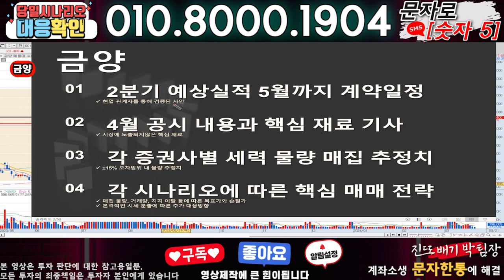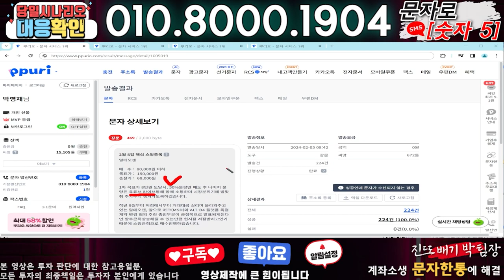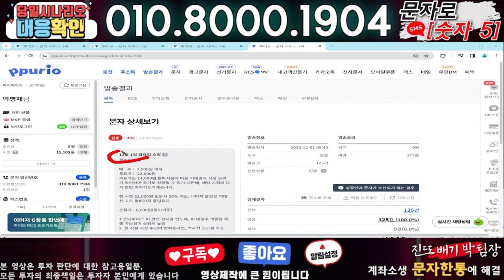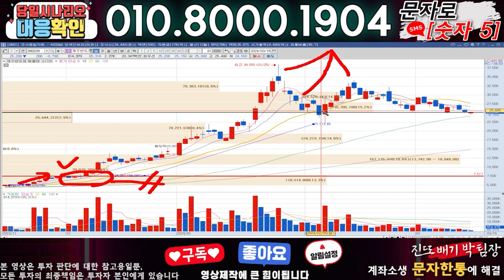금양 ) 3분전 기습속보-공식입장발표!! 무슨일인가?